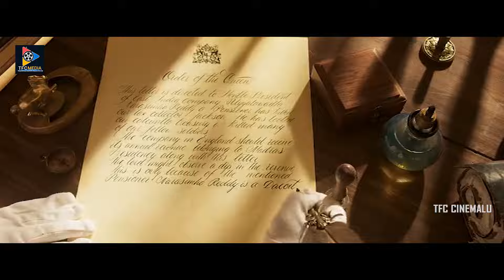Sye Raa Narasimha Reddy Movie | Chiranjeevi | Sudeep | Jagapathi Babu | Vijay Sethupathi | TFC